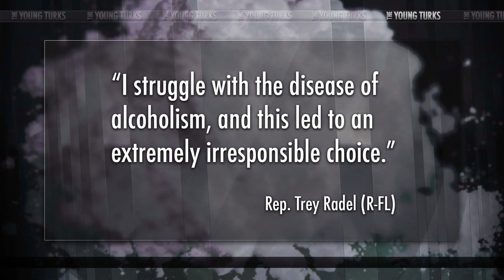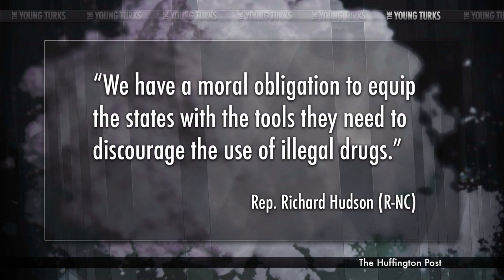Don't Mix Coke With A Vote To Drug Test Welfare Recipients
"A provision in the House-version of the farm bill that would give states the option to require food stamp recipients to be drug tested is garnering renewed attention after a congressman who voted in favor of it pleaded guilty to cocaine possession charges. Rep. Trey Radel voted in favor of the final version of the House farm bill that included the amendment offered by Rep. Richard Hudson (R-N.C.) weeks before Radel was arrested in Washington, D.C.'s Dupont Circle neighborhood as part of a drug sting operation...".* The Young Turks host Cenk Uygur breaks it down.